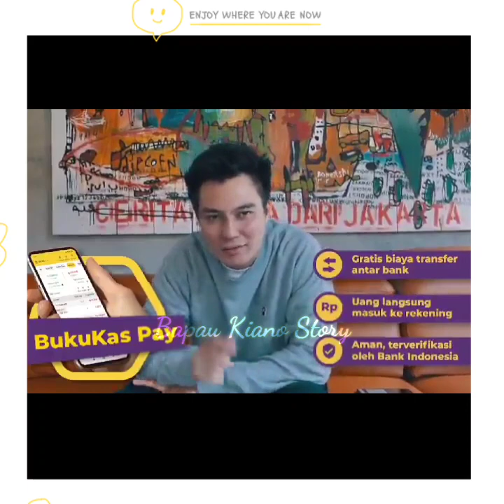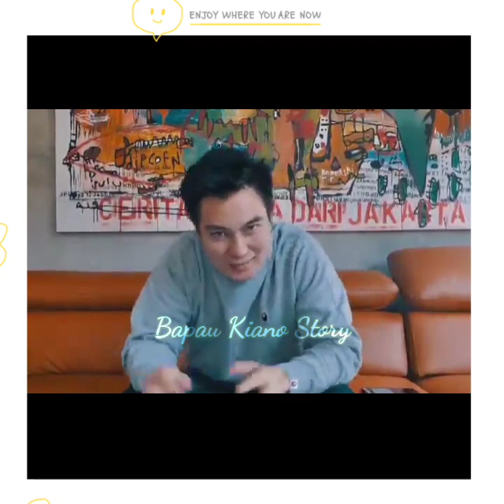KIANO TOGER WONG AJAKIN PAPAH MAIN KE RUMAH RAFATHAR, MAU MAIN ATAU BUKBER NIH?